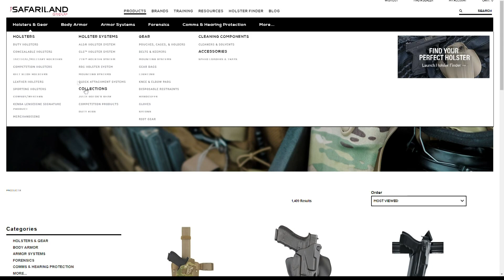Grand jury indicts 3 suspects on 9 counts each in Ahmaud Arbery's death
Travis McMichael, Greg McMichael and William "Roddie" Bryan all face nine counts including malice murder, felony murder and aggravated assault in Arbery's death.